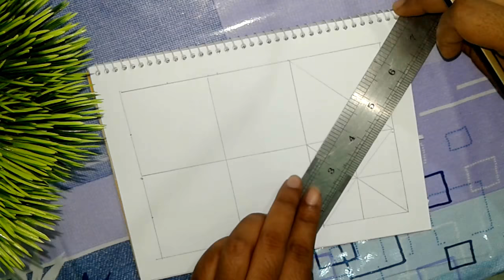How to draw nakshi katha/ new nokshi katha designe/step by step